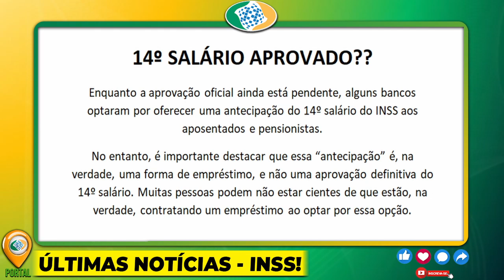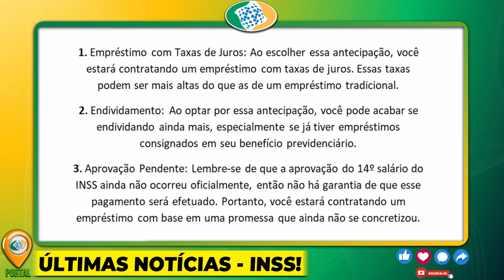✅INSS FAZ HISTÓRIA: APOSENTADOS RECEBEM 14º SALÁRIO ANTECIPADO? Veja DATAS e VALORES